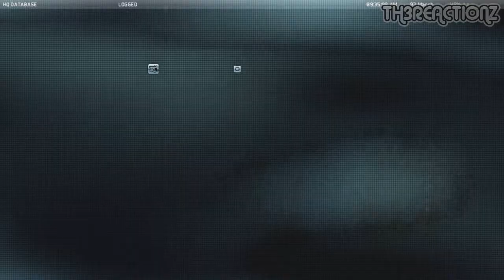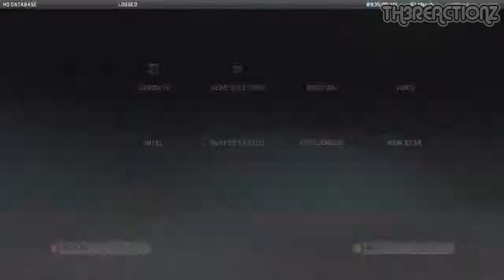Ghost Recon Future Soldier Walkthrough / Gameplay Part 2